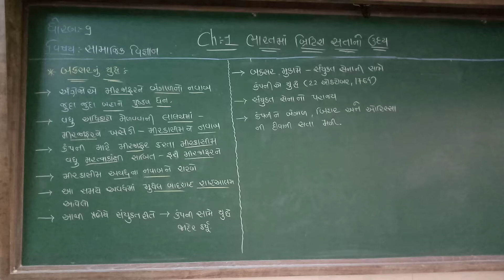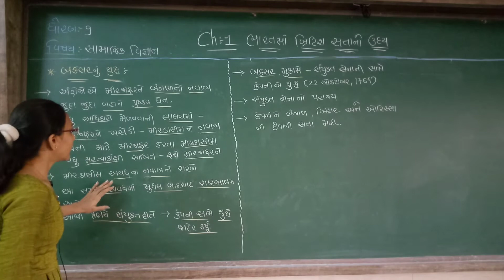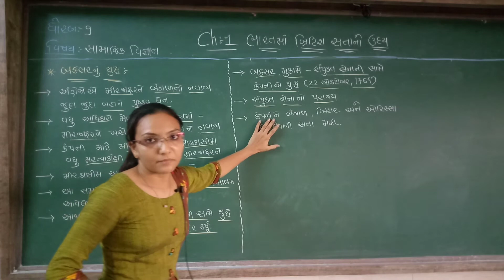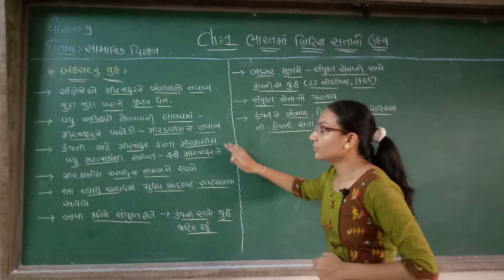GSEB | ગુજરાતી માધ્યમ | ધોરણ - ૯ | સામાજિક વિજ્ઞાન | પાઠ - ૧ | ભારતમાં બ્રિટિશ સત્તાનો ઉદય (ભાગ-૪)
19/06/2021